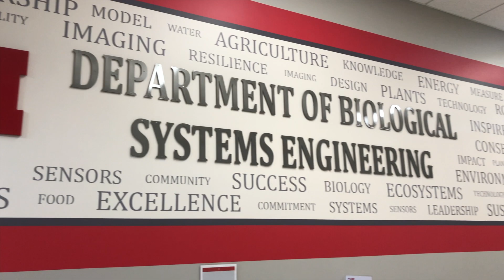Day in the Husker Life | Matt | College of Agricultural Sciences and Natural Resources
Ag Econ major Matt Hoffmann goes to classes, hangs out with friends and enjoys CASNR week on East Campus.